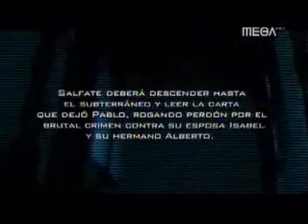ELLOS - salfate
jueves 22:00 hrs por MEGA.